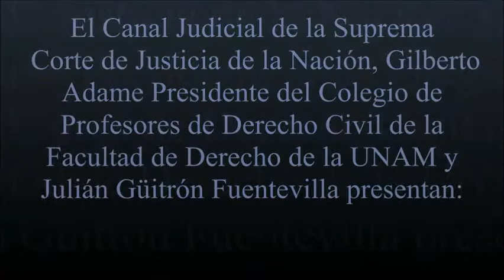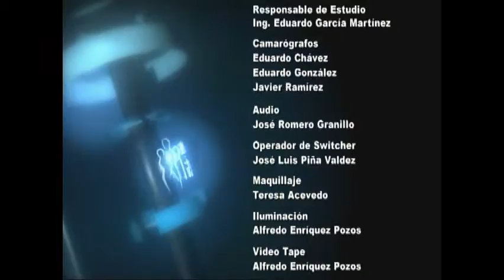¿Cuál es la situación actual del Nuevo sistema Acusatorio Penal? Segunda Parte.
Invitado: Dr. Carlos Ernesto Barragán y Salvatierra

Fecha de transmisión: 16 de Febrero del 2015.